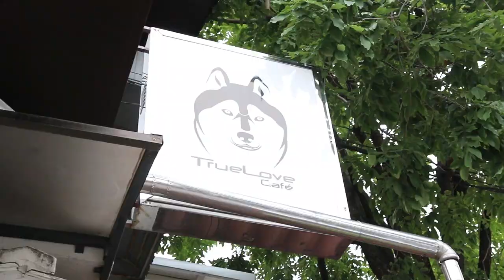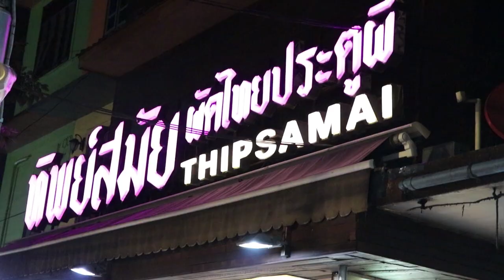BANGKOK: husky cafe & the best Pad Thai ever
We landed in Bangkok and immediately went straight to the husky cafe. We finished the day the best pad thai place ever!